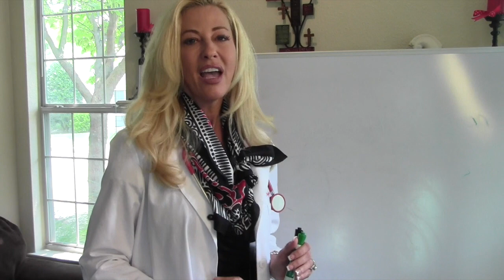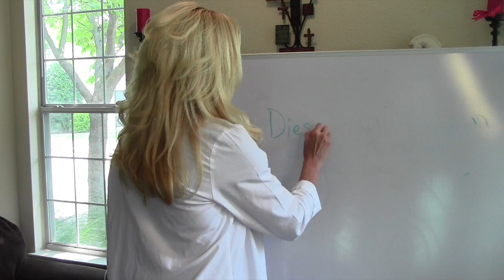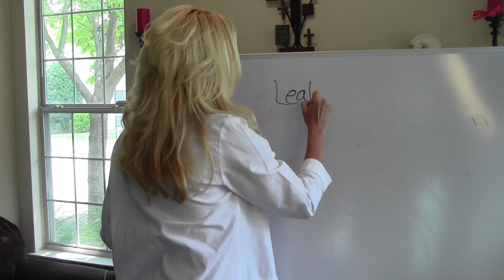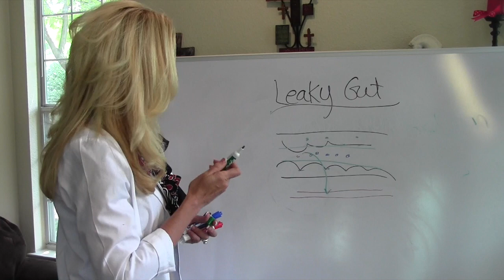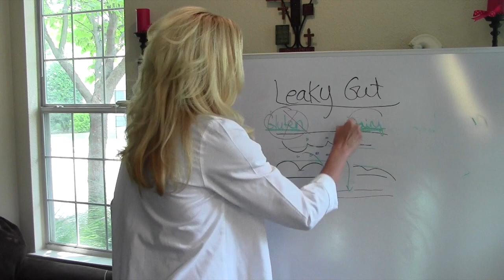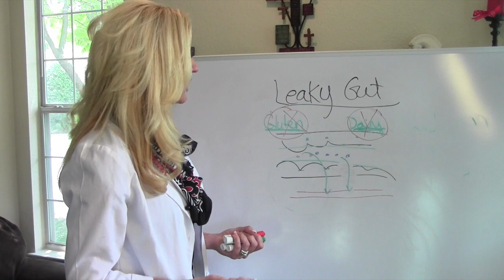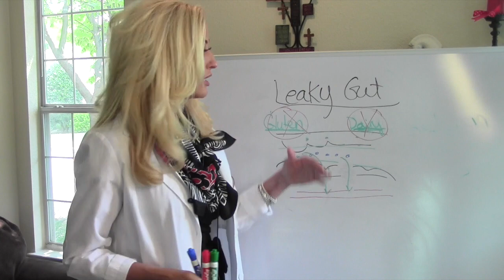100% Natural Baby - Dr. Tammy Discusses Leaky gut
Dr. Tammy discusses the root of all hormone imbalance which is found in our digestive tract.  She discusses leaky gut and its implications in infertility.